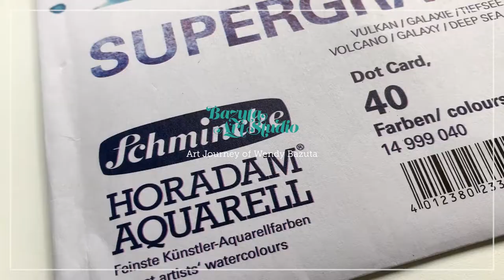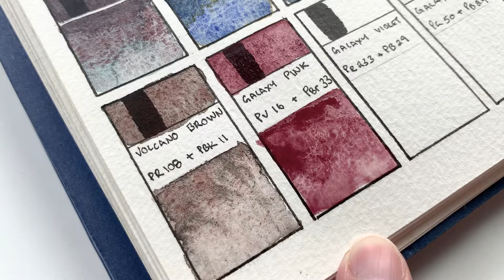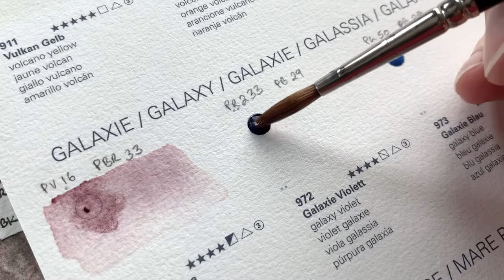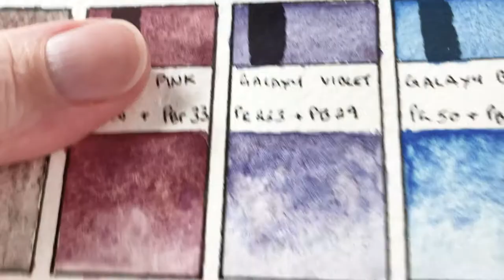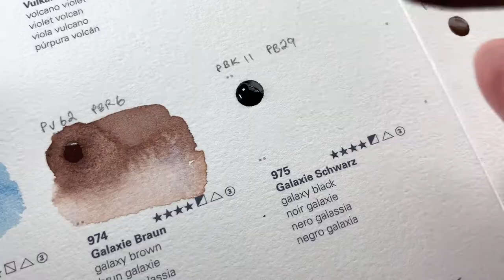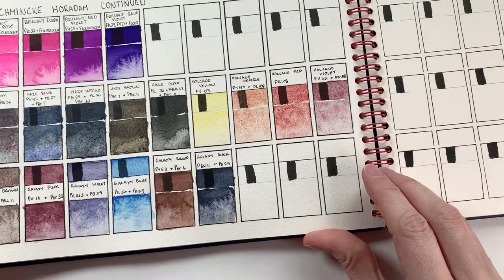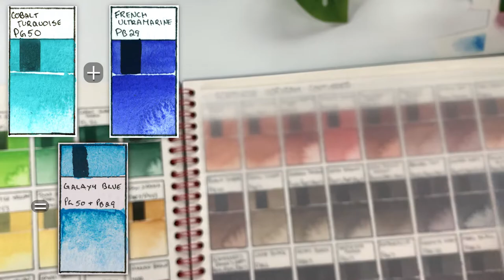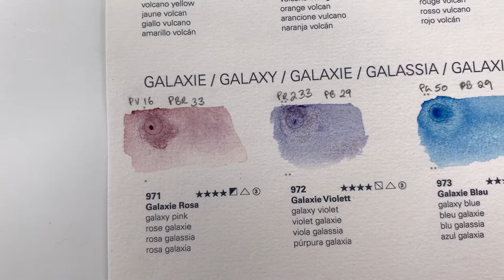A close up look at Schmincke's Super Granulating Galaxy colours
Hello 👋
 Join me as I swatch out the super granulating, watercolour Galaxy set by Schmincke. I will also take a closer look at these paints to see what makes the colours so out of this world! 🤩

00:00 Intro
1:39 Swatching Pink
4:15 Swatching Violet
6:33 Swatching Blue
8:48 Swatching Brown
11:07 Swatching Black
13:37 Pigment Breakdown
18:14 Final thoughts
19:20 Outro